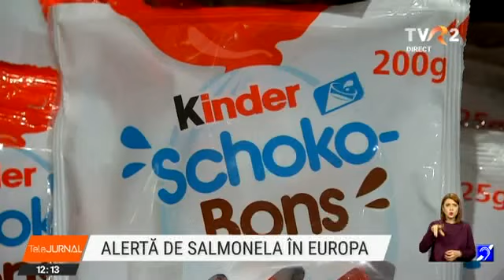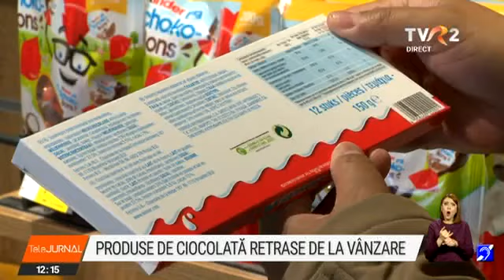Alertă de Salmonella în Europa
Alertă de Salmonella înainte de Paşte în Europa. Iar vinovate sunt chiar ouăle de ciocolată, care au fost retrase de pe piaţă din mai multe state, inclusiv din România. Cei mai afectaţi sunt copiii sub 10 ani, care pe alocuri prezintă simptome severe şi necesită spitalizare.